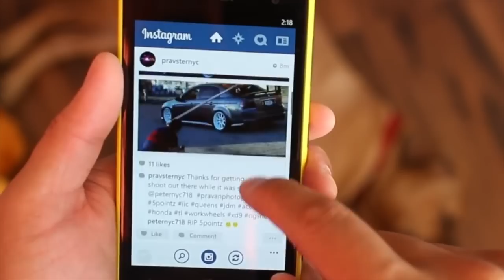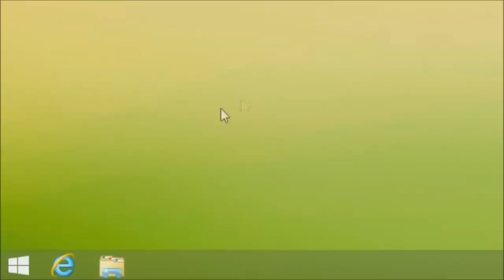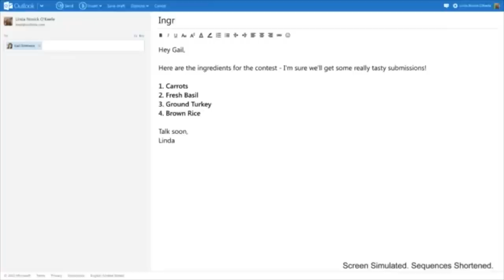Microsoft - Sepanjang Tahun 2013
Tahun 2013 menyaksikan beberapa pengumuman mengejutkan daripada pihak Microsoft, dan antara yang menarik perhatian ramai adalah berkenaan pengumuman Steve Ballmer yang akan meninggalkan jawatan CEO, selain mana pengambil-alihan bahagian peranti Nokia.

Tahun 2013 turut menyaksikan pihak Microsoft memperkenalkan Windows 8.1 dan juga kemaskini untuk Windows Phone 8. Pelbagai aplikasi baru dilancarkan untuk kedua-dua platform.

Tidak ketinggalan adalah fokus pihak Microsoft untuk perkhidmatan awan mereka, termasuk pada Skype, Outlook, Bing dan juga Office 365.